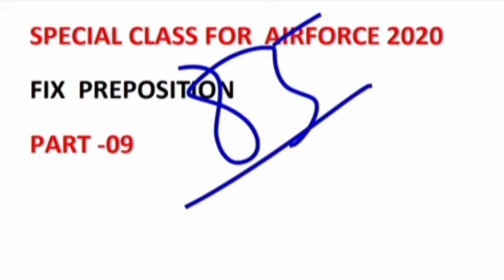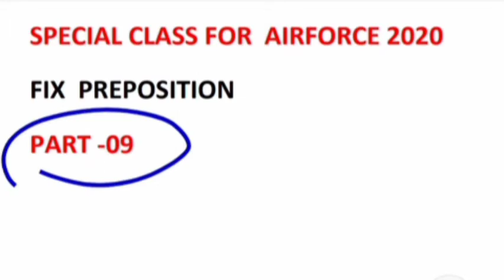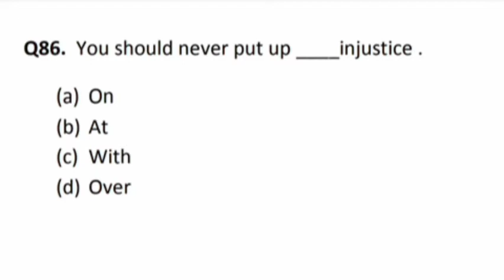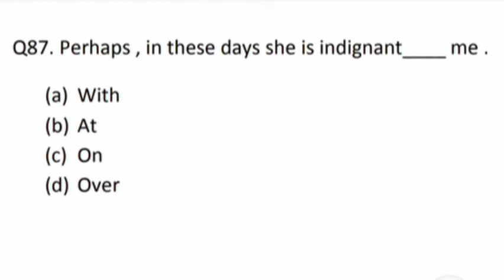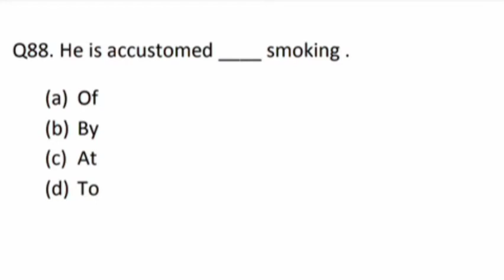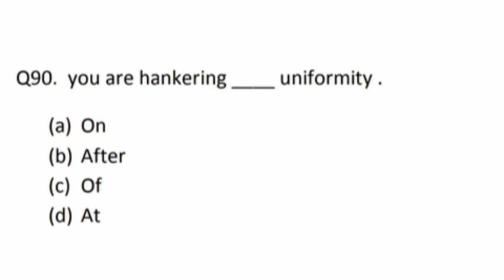Part-9 |airforce fix preposition || IAF previous year asked fix preposition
Thanks plz support,and share